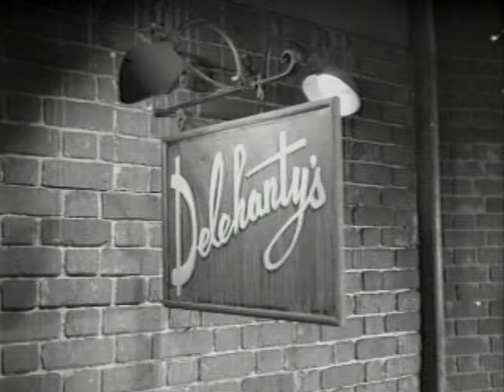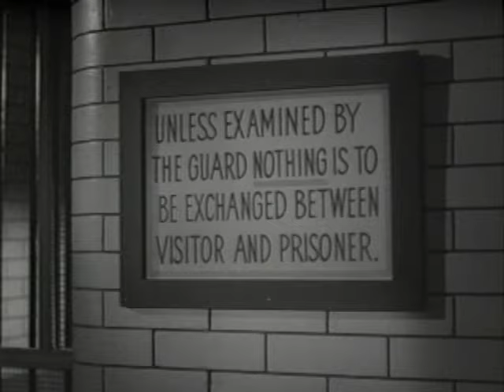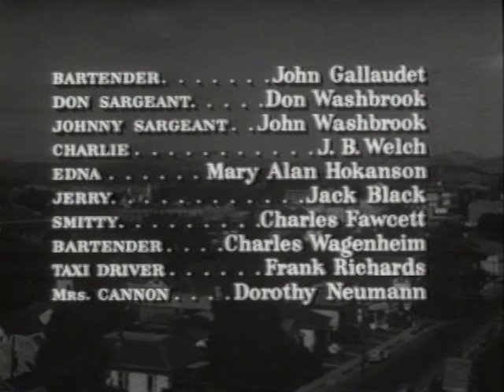LONELYHEARTS - Montgomery Clift & An All-Star Cast!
Eager for a job, Adam White (Montgomery Clift) starts work as an advice-giving columnist. His editor, Shrike, (Robert Ryan)) takes pleasure in browbeating his alcoholic wife Florence, (Myrna Loy) for past adultery, & assigning his employees journalistic jobs of little interest. Shrike goads Adam into meeting a correspondent, Fay Doyle, (Dolores Hart) a self-pitying girl who makes a play for him.